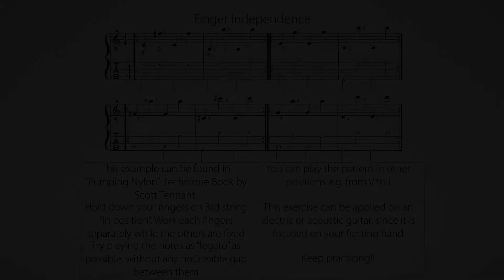One minute guitar tips | Finger Independence (part 3)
A simple yet effective exercise about left hand finger independence.

Originally found in "Pumping Nylon" Guitar Technique Handbook by Scott Tennant.